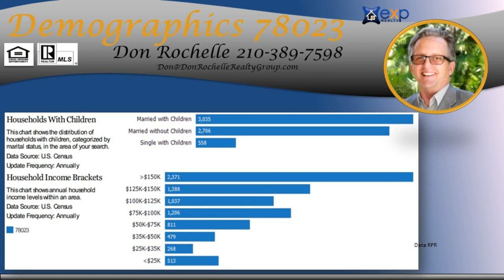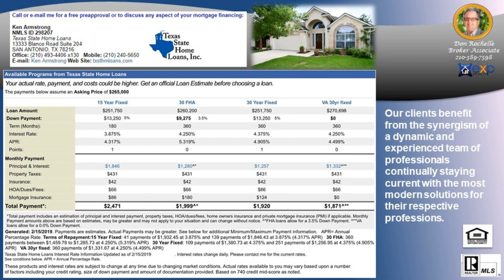Top Buyers Agent in THE SANCTUARY Subdivision 78023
Top Buyers Agent in THE SANCTUARY Subdivision 78023 - Call/Text Don at Top Buyer Top Listing Agent in THE SANCTUARY Subdivision Helotes San Antonio 78023 Number #1 Listing Agent Number #1 Buyer Agent in THE SANCTUARY Subdivision Helotes San Antonio 78023 - Real Estate Broker - Realtor - MBA - Artist with over 20 years of experience, personally handling over $120 million in real estate transactions from the first time home buyer to multi-million dollar residential and commercial properties in multiple markets.  Native San Antonian with knowledge of all parts of the city and the pulse of changes to come. San Antonio, Texas, Bexar County and surrounding counties: Comal, Kendall, Guadalupe, Medina, Bandera, Real, Uvalde, Gillespie and Hill Country.  Call/Text Don at , ASK ABOME UT DISCOUNT MOVE UP PROGRAM Hiring an experienced agent/broker and knowing how to qualify him or her, see article seems to be most logical thing to do to assist a person/family with home buying or selling which is usually the largest single personal investment transaction of most people. It is not the brokerage company but the individual agent that counts and the experience they bring with them.  Many buyers and sellers feel more comfortable or obligated to work with a friend or relative agent but financially successful people research who is the best to handle significant investments, not rely on who they know in their circle, Choose wisely!   Don Rochelle Realty Group at EXP Realty : Interested in Art - I am also an Artist using found objects of metal , wood, and stone making wood sculptures, functional art. , see YouTube channel Piddler Found Art